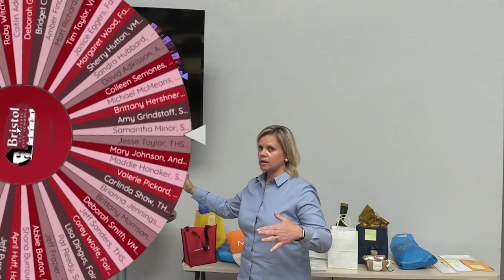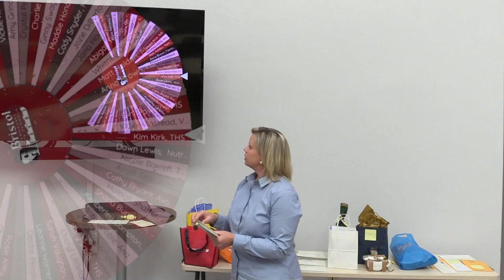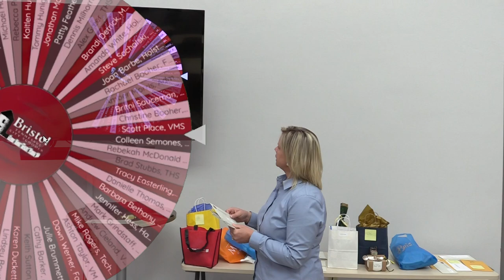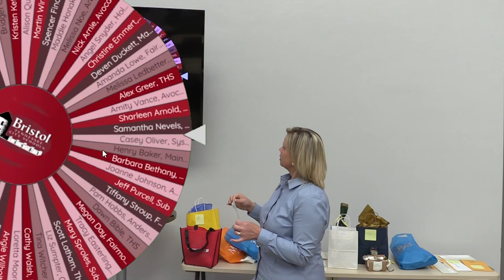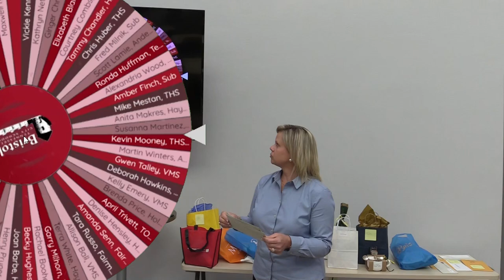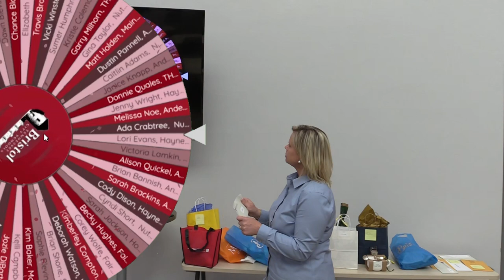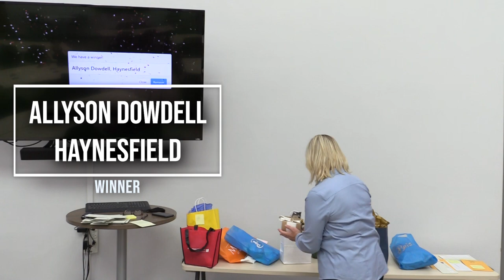2021 BTCS Staff & Community Appreciation - Week 2